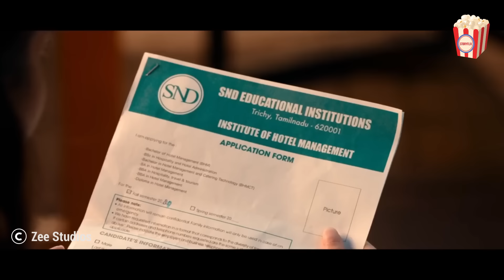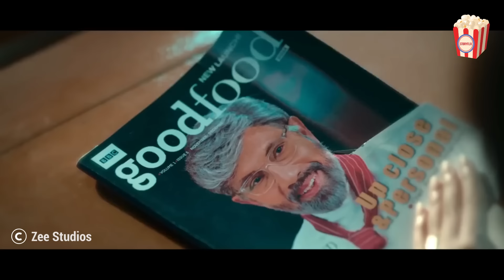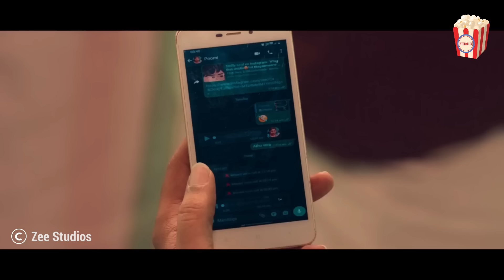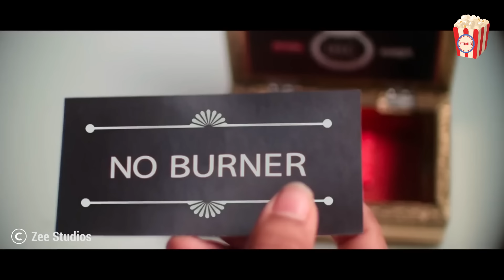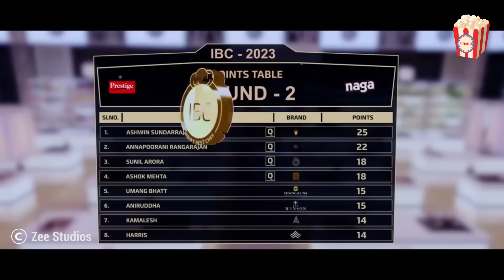This chef was always insulted, but she proved her skill by cooking without using fire